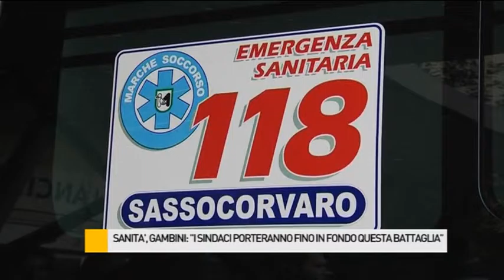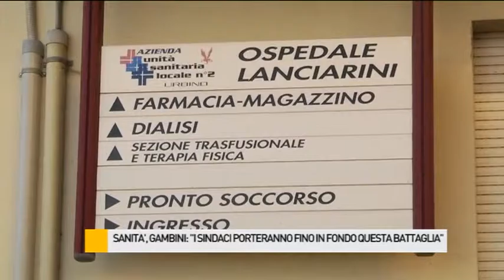Sanità, Gambini: "I sindaci porteranno fino in fondo questa battaglia"